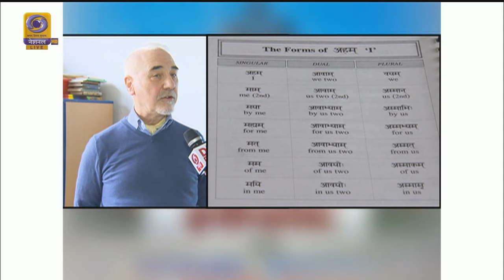‘SANSKRIT’ - Soft Power of India - New India Sankalp / Part - 116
‘SANSKRIT’ - Soft Power of India
 Discussion of Instilling Importance of Sanskrit in Young Minds
Experts:

1. Mr. Shaunaka Rishi Das, Director of the Oxford Centre for Hindu Studies (OCHS)
2. Dr. Heeraman Tiwari, Professor Centre for Historiacal Studies School of Social Sciences,
3. Prof. Shashi Bala, Dean of Indology, Department of India, Bhartiya Vidya Bhawan, Delhi
4. Prof. Om Nath Bimali, Department of Sanskrit, DU
Upholding Sanskrit Abroad
Experts:
1. Padmashri Ms. Nouf al Marwaai, Yogacharaya, Saudi Arabia
2. Padmabhushan Dr. David Frawley, Vedic Teacher, USA
3. Mr. Jiwan Joshi, Young Sanskrit &amp; Yoga Entrepreneur
4. Mr. Charles Thomson, Yogacharya and Actor, Australia
5. Mr. Come Carpentier De Gourdon, France Convener of the Editorial Board of the World
Affairs Journal